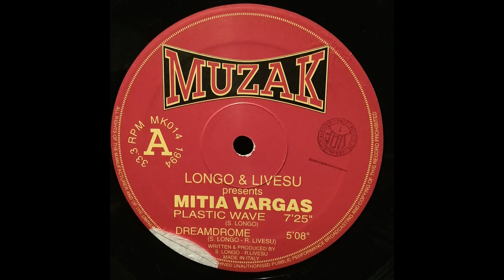Light my Fire, White Force, (doors cover), S. Longo & R. Livesu, Mitia Vargas, MUZAK, MK014, 1994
Light my Fire, (doors cover), S. Longo & R. Livesu presents, Mitia Vargas, MUZAK, MK014, 1994